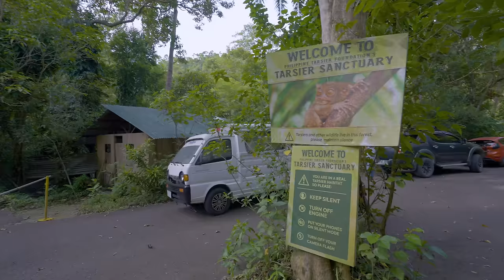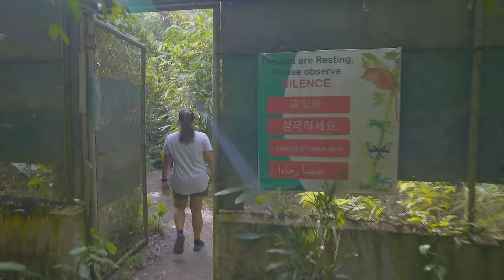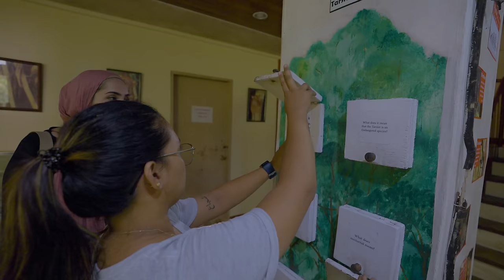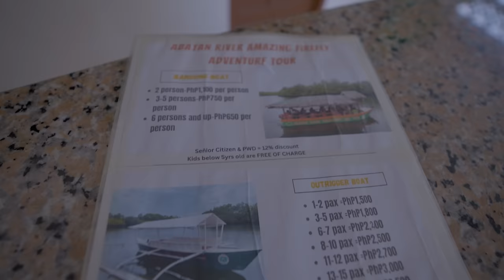THE SIDE OF PHILIPPINES NO ONE SHOWS! TRYING FILIPINO STREET FOOD FOR FIRST TIME 🇵🇭 IMMY & TANI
THE SIDE OF PHILIPPINES NO ONE SHOWS! TRYING FILIPINO STREET FOOD FOR FIRST TIME 🇵🇭 IMMY & TANI S5 EP60